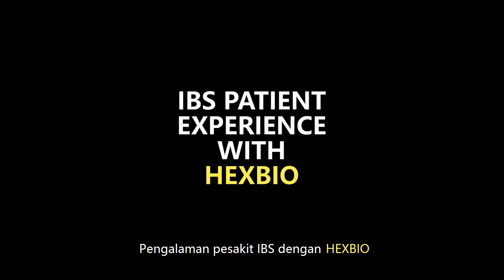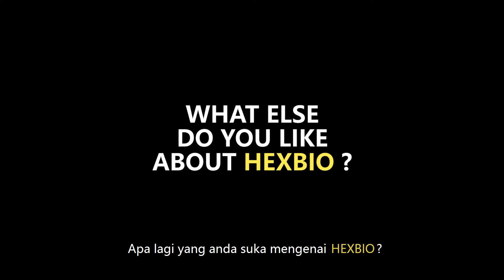HEXBIO - Rescue for IBS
Did you know Irritable Bowel Syndrome (IBS) can actually improved by HEXBIO probiotic? Learn more from this video and share with your loved one.